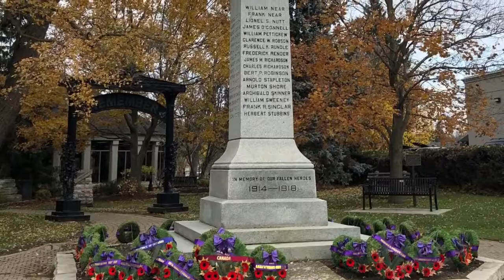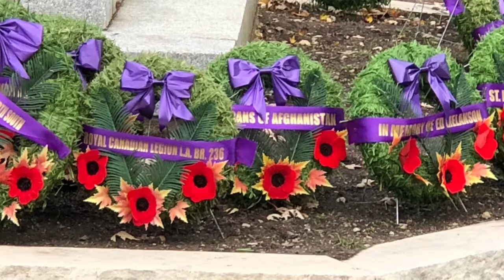Remembrance Day ~ Amazing Grace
Amazing Grace ~ Remembrance Day ~ St Marys ON Canada
Stephanie Martin